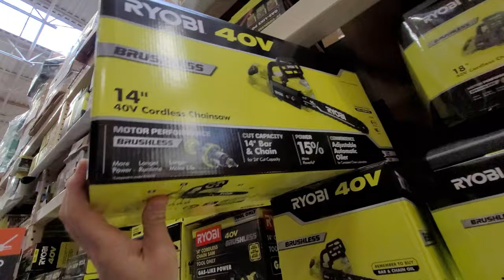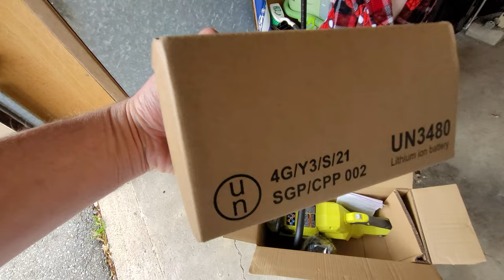Chainsaws for kids | NEW POWER GARDENING TOOLS FOR KIDS | Ryobi chainsaw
We have a new Ryobi Cordless battery chainsaw and we are trying it out!

Dad got an early birthday present / father's day gift from Home Depot and it was a RYOBI 40V Brushless 14 in. Cordless Battery Chainsaw with 4.0 Ah Battery and Charger! Of course, Harrison is a happy little gardener, and loves playing with his kids power tools and lawn equipment, but the real thing is so much better! He tries his toy chainsaw and it isn't quite the same. Here's what we bought

It was great to get both a battery-powered chain saw to finally clean up the huge branches that have fallen in the last year, so I can either use it as firewood or have it hauled away.  Harrison, who thinks it's natural for kids to use these types of power tools, even gives it a try though it's a little heavy for him right now (he's only 4!).

Harrison is a big fan of @Blippi , @HandymanHal , @HPlayground, @OzzieForKids , @LifeofHommels,  and @minminplaytime, so if you like them, too, then please try out our channel!